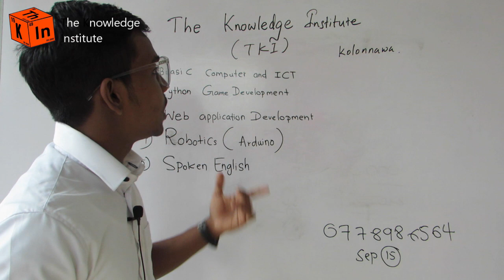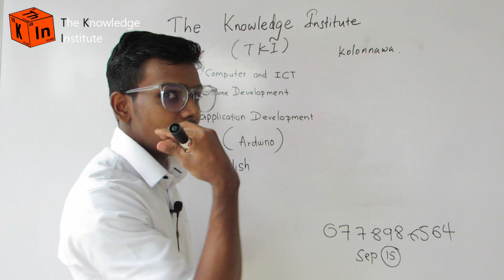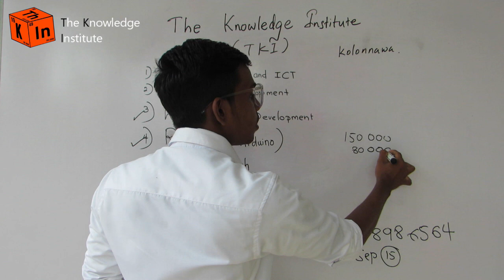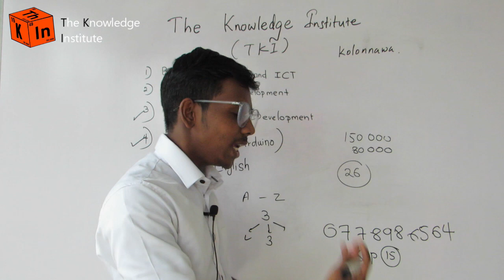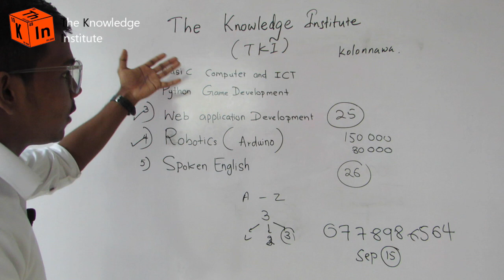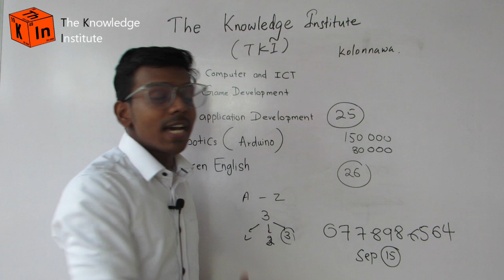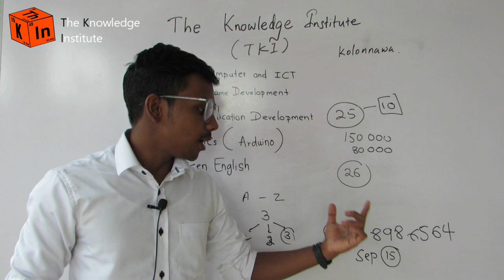IT Courses at TKI - Kolonnawa 077 898 6564